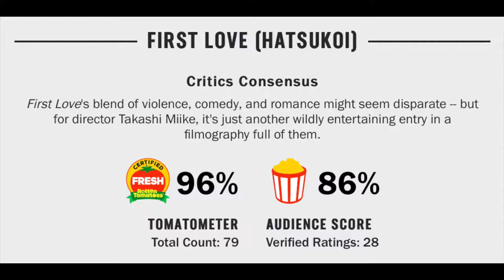First Love Movie Review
First Love (2019) Takashi Miike Movie Review

First Love (2019) is directed by Takashi Miike and stars Becky, Sakurako Konishi, Masataka Kubota, Jun Murakami, Nao Ohmori, Sansei Shiomi, Shôta Sometani, and Seiyô Uchino